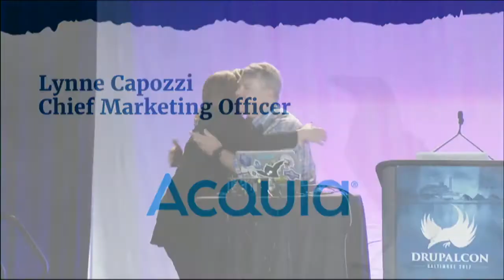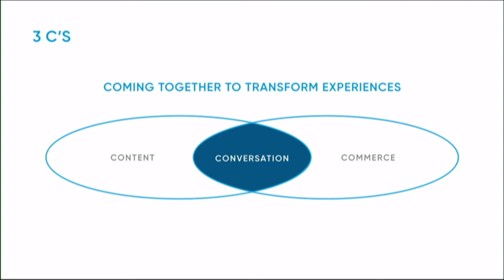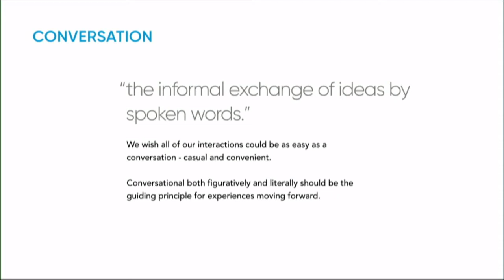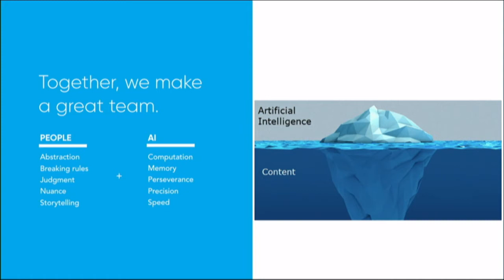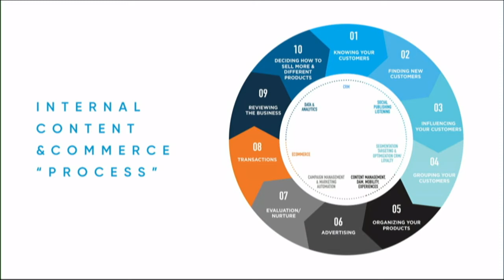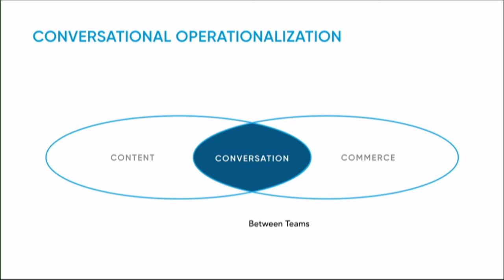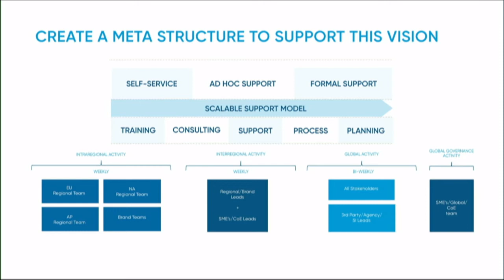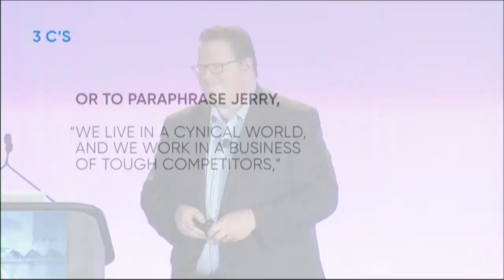DrupalCon Baltimore 2017: Keynote: Rise of Content, Commerce and Conversation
Rise of Content, Commerce and Conversation:

These three Cs are coming together to transform experiences for everyone. Well content and commerce were already coming together and now Conversation is changing it all again.

We’ll start with what Conversational Marketing actually is and how it affects what you are already doing today.

We then want to go one step further and talk about how this Conversational shift can also be applied to help transform the technology architecture and team operations to better support the 3C's.

Finally, we’ll cover how this presents a unique opportunity for all of the Drupal Community.

About Martin:

Martin Coady, Executive Director, Marketing Technology

Martin brings over 20 years of industry experience to running VML’s Marketing Technology practice. This global practice supports VML's teams and clients through creating integrated platforms from these solutions and align them with operational plans to achieve clients' business goals. The team works with clients to optimize their current state and examine possibilities for change to ensure their investments are providing value and they are embracing new opportunities. The team looks to emerging industry trends to define our own strategy. Through this thought leadership, best practices for design, implementation and operation emerge. As part of this practice, he leads marketing technology partnerships, drives technical analyst relations and helps create VML's packaged solutions.

He regularly speaks at industry events including the Adobe Summit, Acquia Edge, Gilbane Conference and Nedbank Digital Edge Live in South Africa.

He previously served as the Managing Technical Director in New York, where he worked with clients including Ford, Bristol-Myers Squibb and FedEx and ran VML’s technology partnerships.

Before joining VML, Martin worked at FatWire Software, a leading provider of enterprise content management software, in a variety of roles across the product management, marketing and sales organizations. His main area of focus was designing and building tools to assist companies roll out their first content management initiative more efficiently.